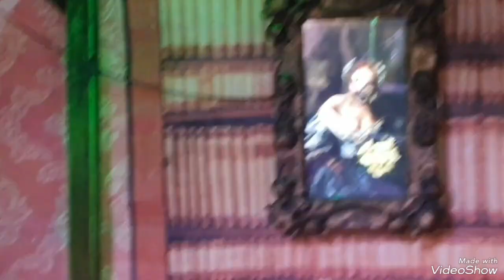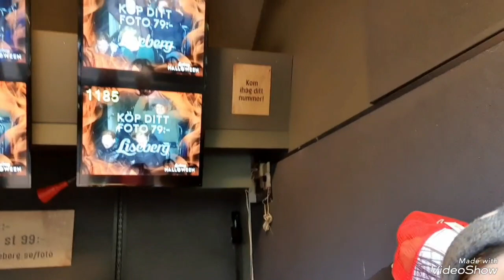Femte Halloween i Lisebergparksvloggen 2023